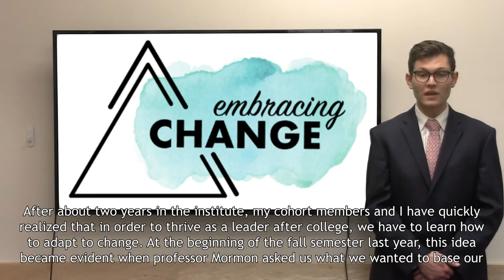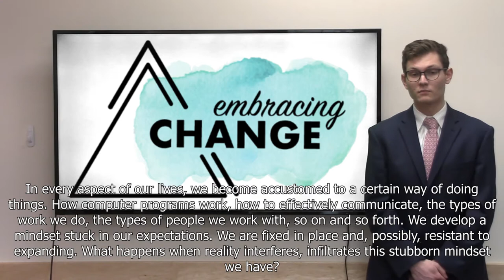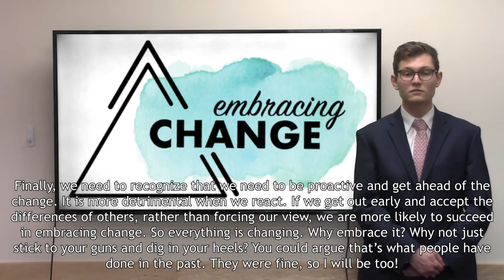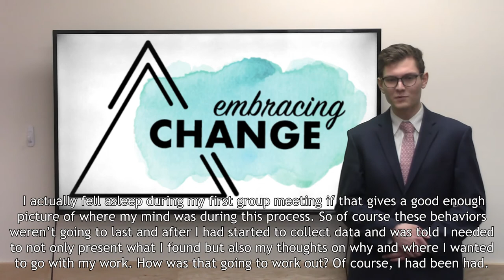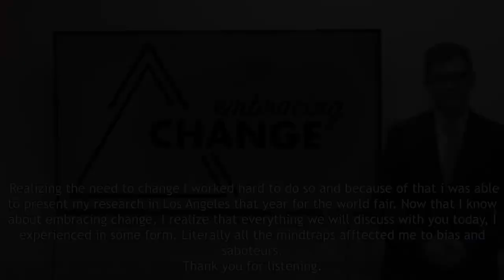Embracing Change Summit - Video #1